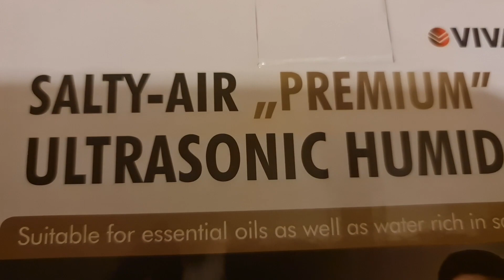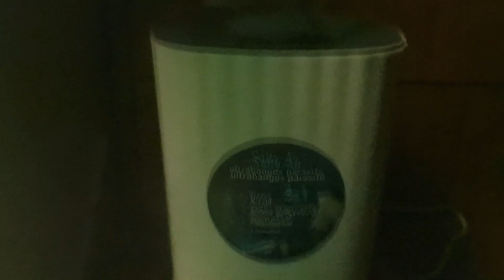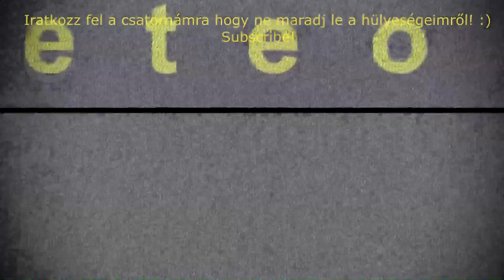VIVAMAX Salty-air Premium Ultrasonic Humidifier / Ultrahangos párásító / Salvus viz